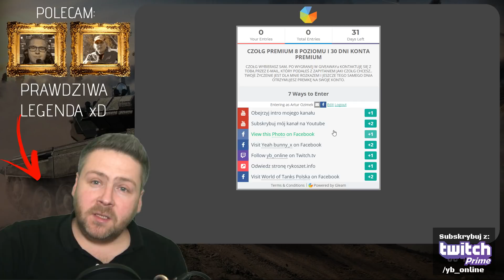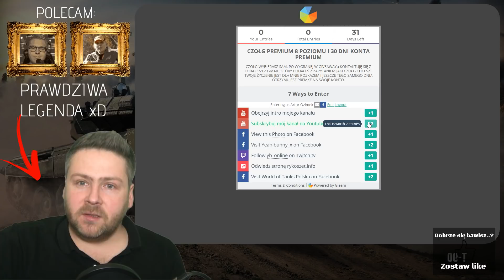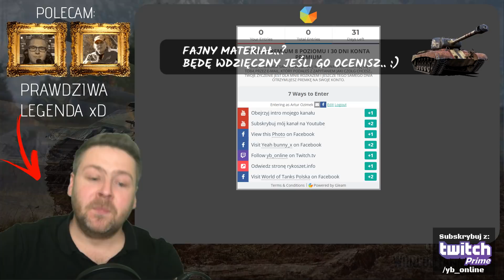NOWY GIVEAWAY NA PREMKE 8 POZIOMU I 30 DNI KONTA PREMIUM WORLD OF TANKS